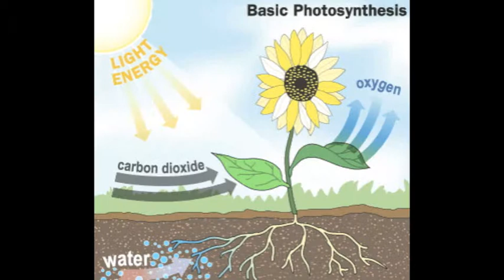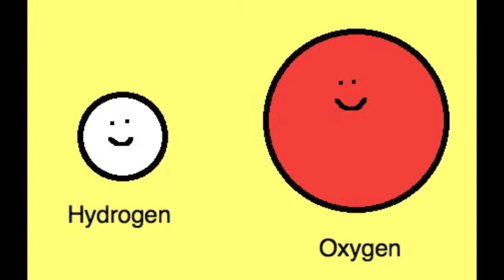The Great Oxygenation Event